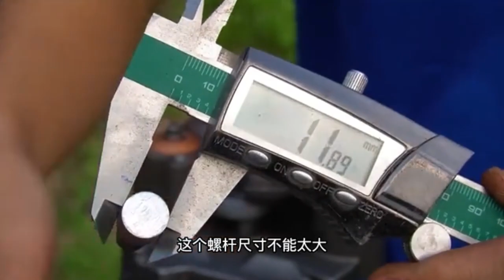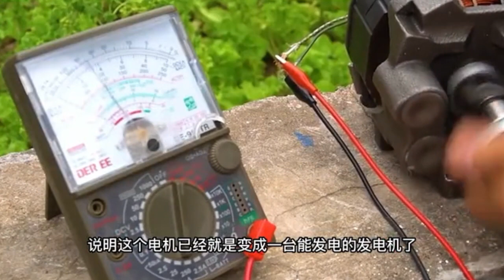停电也能发电，用冰箱压缩机改装成发电机，再也不怕交电费了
你敢相信吗,仅仅只是一个废旧冰箱的压缩机,经过简单的加工后,就能变身成为一个家用的发电机,用它同时接上一台电视,一个抽水泵都毫无压力,关键是制作的方法非常简单,感兴趣的朋友可以先点赞,把视频收藏一下,首先开始制作前,我们找来这个用20块钱购买到的废旧,冰箱压缩机,然后找来一个角磨机,这里是要取出这个压缩机里面的部件,所以现在沿着它的外壳进行切割一圈.